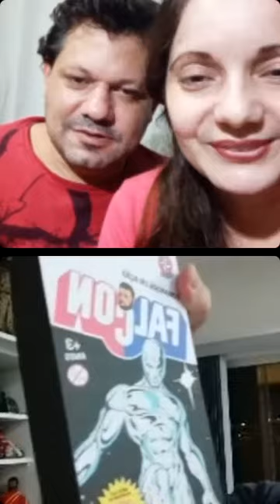Bate-papo descontraído com o colecionador de Falcon, da Brinquedos Estrela, Junior Arrelaro [Live]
Conversa com o colecionador Júnior Arrelaro (Instagram @juniorarrelaro) sobre o boneco Falcon, da Brinquedos Estrela. Júnior conta a história do boneco na vida dele e relembra passagens em que o herói de verdade foi marcante. O colecionador ainda conta situações curiosas pra lá de engraçadas. Confira tudo e divirta-se conosco!!

Live realizada em 20 de maio de 2021 nos Instagrans: @bonecofalcon e @juniorarrelaro

Tomara que goste!